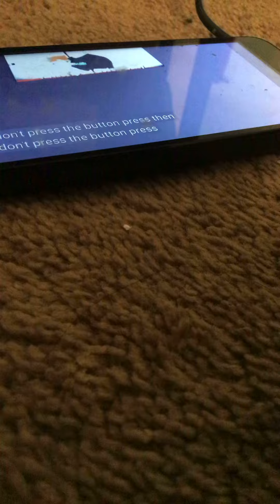Unspeakable’s beatbox season to Brayden’s beatbox battles